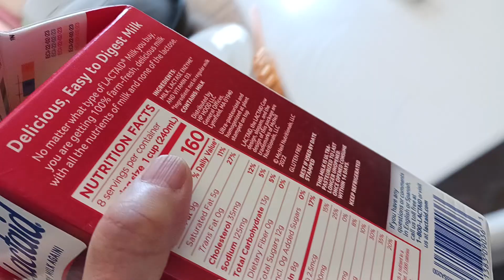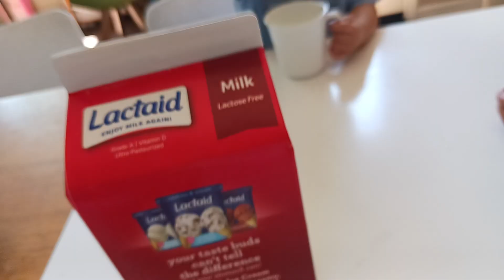누나가 냉장고에서 우유 꺼내 시원하게 마셔요